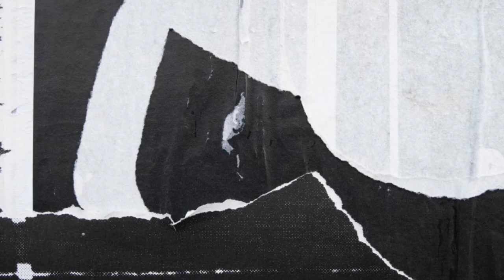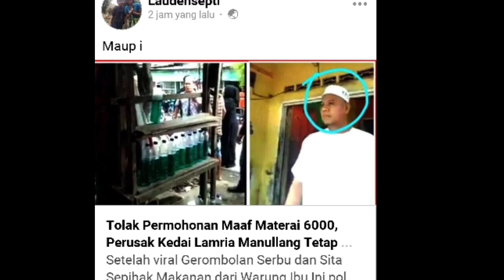Viral Di Sosmed !!!Warung Kopi Lamria Simanullang Ditutup Paksa Ormas FPI Di Batang Kuis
Terjadinya keributan
antara pemilik kopi dengan ormas di Batang kuis sumatra utara.
video ini viral di halaman fb,